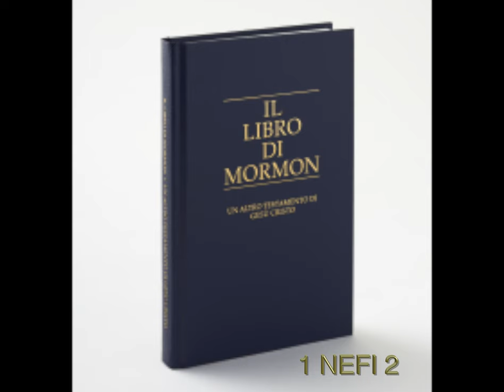1 Nefi 2, Libro di Mormon, un altro Testamento di Gesù Cristo, ascolta le Scritture Sacre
Dalla Chiesa di Gesù Cristo dei Santi degli Ultimi Giorni. Canale amatoriale.